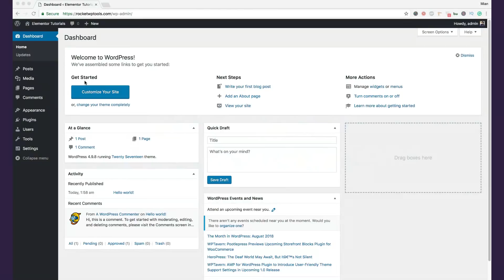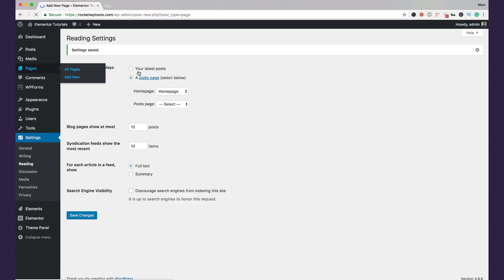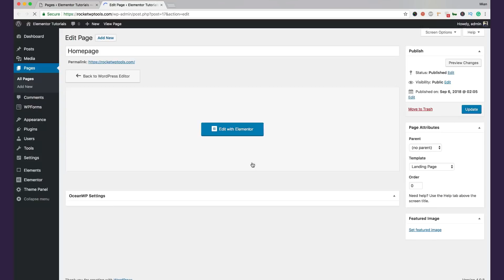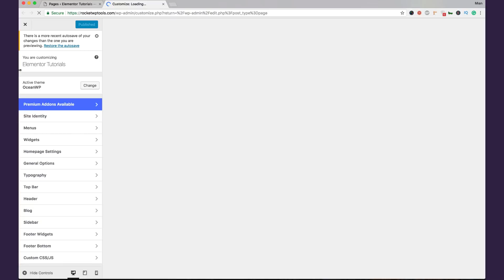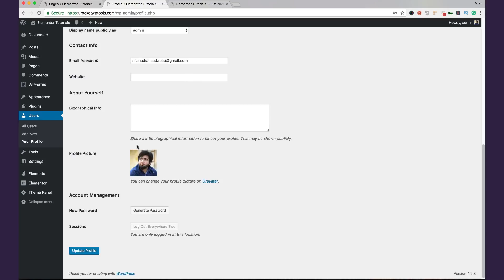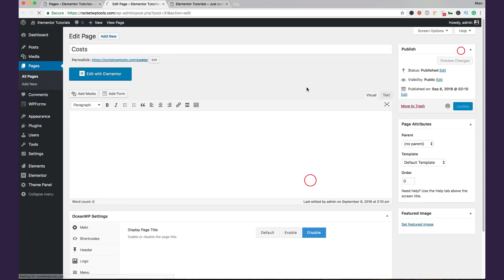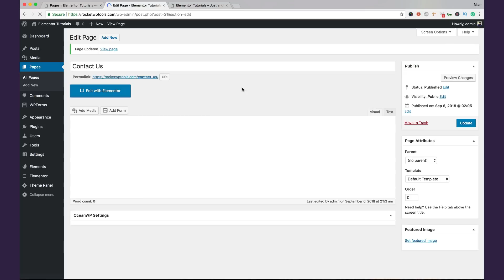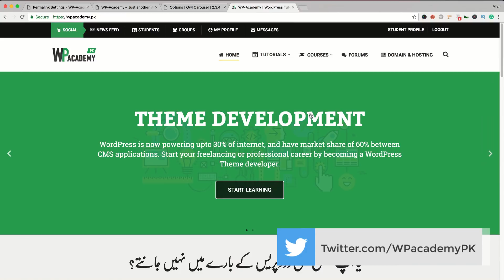How to Create a School, College or University Website with WordPress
How to create Education Website with WordPress for School, College, or University. We will use Elementor, Envato Elements - Template Kit & OceanWP theme to create this website.

This is our first ever tutorial in English, so please ignore the mistakes and let us improve with your suggestions and feedback.